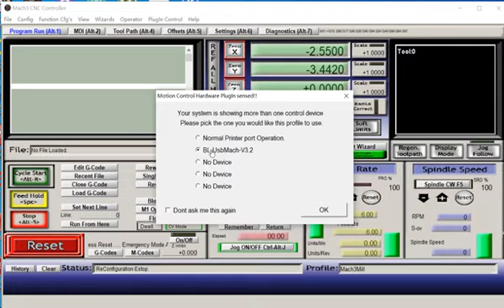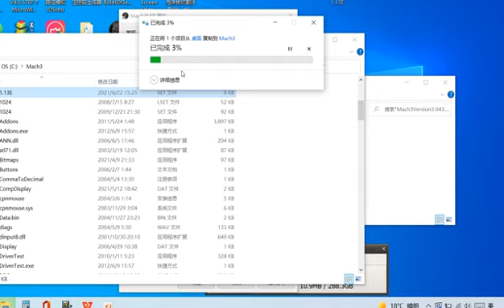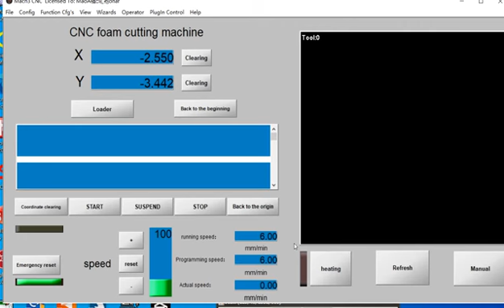installation of mach3 control software